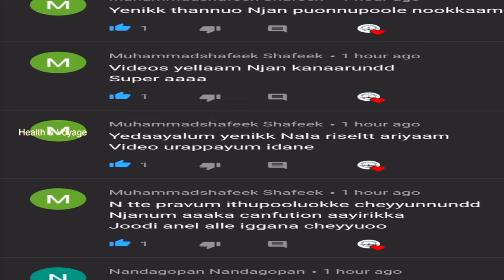2 Male Pigeon Pairing very rare case Identify Male and Female in Pigeon Malayalam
2 Male Pigeon Pairing very rare case Identify Male and Female in Pigeon Malayalam
pigeons

Our Recent Pegion Videos 👇👇👇
Part -I

pigeon hand feeding malayalam
pigeon hand feeding kit
pigeon hand feeding training malayalam
how to train pigeon in malayalam
pravine engane inakkam malayalam
hand feeding baby pigeon
How to easily hand feeding pigeons, hand feeding pigeons, hand feeding baby pigeons
How to easily hand feeding pigeons
HOW TO HANDFEED BABY PIGEON
pigeon food
Pegion lovers
Basic thinks about pigeon. For beginners
pigeon malayalam
buying new pigeon
bird flu corona virus പക്ഷിപ്പനി, HOW TO PREVENT BIRD FLU
snake vs pegions
cat vs pegion
pigeon training malayalam
pigeon cage setup kerala
Low Cost Pigeon Cage Setup
HOW TO MAKE A PIGEON CAGE AT HOME EASLY MALAYALAM
cheap pigeon cage
how to making simple pigeon cage making Malayalam| പ്രവ് കൂട്
How to Make Pigeon Cage  | Pigeon Cage Making Malayalam

Health & Voyage
Malayalam Health tips
Pegion lovers
how to spent lockdown time at home
Dove bird malayalam
Hand training pigeons in Malayalam
pigeon malayalam
How to train pigeon malayalam
പ്രാവിനെ എങ്ങനെ ഇണക്കാം

New pigeon Breeders to determine the age of Pigeons
പ്രാവുകളുടെ കള്ളികൾ നോക്കി എങ്ങനെ പ്രായം മനസിലാക്കാംപ്രാവുകളിലെ male & female എങ്ങനെ തിരിച്ചറിയാം -HOW TO IDENTIFY MALE & FEMALE PIGEONS.
How identify pigeons male and female|പ്രാവുകളെ മെയിൽ ഫീമെയിൽ തിരിച്ചറിയാം
How to identify male or female malayalam
How to identify male and female pigeon in malayalam
Top 5 easy way to identify male and female in pigeon malayalam
🕊How to identify pigeons male & female. പ്രാവുകളിൽ male & female ഇനി എളുപ്പത്തിൽ തിരിച്ചു അറിയാം
പ്രാവുകളുടെ പ്രായം എങ്ങനെ വളരെ എളുപ്പം മനസ്സിലാകാം
ചിറകിലെ തൂവലുകളുടെ എണ്ണം നോക്കി പ്രാവിന്റെ പ്രായം നോക്കുന്ന രീതി ആണ് ... pigeon age malayalam pigeon dove kalli kalli nokkal
Pegion lovers
pigeon malayalam
buying new pigeon